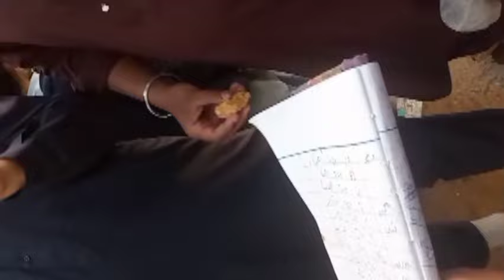Fish wholesale market Karachi | Fresh Fish | Fish price in pakistan |Fruit Sabzi Fish Market karachi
Copy All Hashtag
Keyword List
focuswithfahim
entrepreneur
fahimslddiqi
makemoneyonyoutube
focuswithfaheem
storyteling
top story
nilmphotography
karachl
Love
youtubersubscriber
update
pakistan
Copy Selected
breakingnews
Instagood
soclalmedia
1M creation
karachi news
cinematic video
SKarachi
Total 0/26
karachl update
beautiful
Influencer
newsupdate
Karachl Frult Mandi Super Highway Rates Update Wh
Bigges Fish Market In Kara...
asyifFe vithGEri
Fruits and Vegetable Marke..
Jhinga / Prawns in wholesa.
yotehort
yutuhorte
How to buy Fish from Pakis.. Pakistan fisheries | Pakista
ibrahim hyderi fish market
karachi fishri market rates 2023
Whole sale Fish Market i
Apghani bhayo ki wapsi ky
Sasti machli market in Kar
Biggest Fish Market in Pak
Wholesale Fish Market Kara.
Karachi fishery today price..
Fish market karachi expose.
Karachi Fishries Biggest Fis..
gyUtTTUTT
fchor
Frlt Mandi Karac
Sabzi Mandi Karache
Vegetabes and Fut a
Vefetabies Rates pdate Today
Karachi Fruit Baza
Cywr
sundaybazakarachi tsundayspecial
tsundaylog sabzi Matestpceupdate latestEasy life with Guria
kanchibazar karachimakets tkarachinews
Skarnchicity skarachisindh afruitsrates
bAntadah GUwna
Chaltay Phirtay
Visit 4 you
eat & discover
focus with fahim
Fruit Sabzi Fish Mark
Karachi
Karachi Ki Methey Pani Ki..
Pakistan's Biggest Fish Ma..
KARACHI FISHERY UPDATE..
Karachi lbrahim Hyderi Mar..
fish market
narkot karachi
fishry rate today
chaltay phirtay
fish market karachi
fish price in karachi
Biggest Fish Market in
Karachi Ki Methey Pan
Pakistan's Biggest Fist
KARACHI FISHERY UP
Karachi lbrahim Hyder
fish rates in karachi today
fish market in karachi